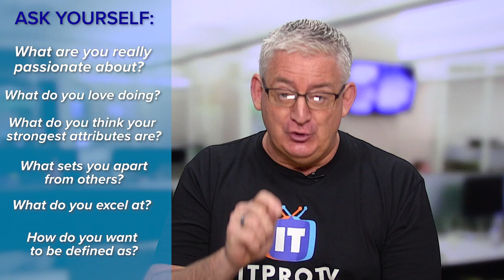How to Build a Personal Brand 2021 | Personal Branding Tips and Tricks | Beyond Tech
Building a strong personal brand is essential if you want others to remember you, respect you, and hire you. In 2021, it's clear that social media and the internet play a huge role in how the world perceives you, so it's important to recognize the importance of personal branding so that they see the RIGHT you. In this episode of Beyond Tech, Zach will show you how to create and influence your public perception by enhancing your personal brand with these tips and tricks.

The Beyond Tech show is to help IT Pros, or individuals from any industry, expand their skills beyond tech, teaching them the most essential soft skills to be successful in the workplace.

Are you interested in learning tech skills? Get access to online IT skills and certification training from ITProTV. Home of binge-worthy learning, ITProTV offers teams and individuals 5800+ hours of engaging & effective on-demand video training for the latest technology skills. Watch live or on-demand daily. Start learning free at ITProTV